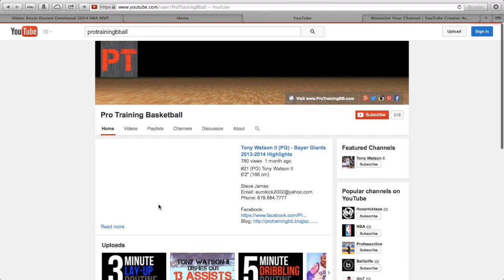Pro Training Trailer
Here you can find drills, moves, and how-to videos to take your game to the next level.

"Pro Training Taking Your Game To The Next Level One YouTube Video At A Time"